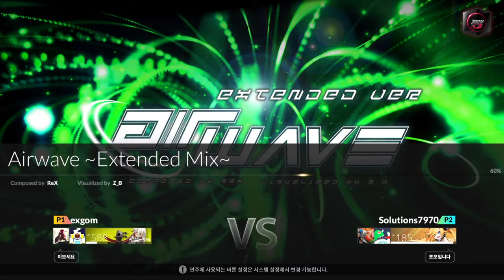DJMAX Respect - Online Play